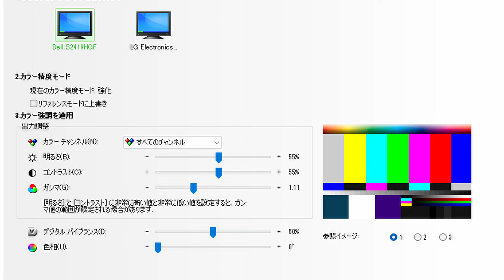【タルコフ】設定による弾あたりの変化 間違った 設定【Escape from Tarkov】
twitter　スマホ持ってないので告知専用かも

加工
ありがたいツールありがとうございます